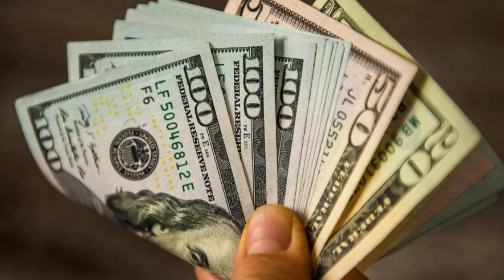🔴PROMETO INVESTIGARTE -TRUMP-NOTICIAS HOY 19 SEPTIEMBRE 2023 NEWS TODAY DONALD TRUMP-EUU-US#noticias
Noticias hoy 18 SEPTIEMBRE 2023 news today 18-2023 noticias hoy 18 SEPTIEMBRE 2023 news today 18 noticias hoy SEPTIEMBRE 2023 news today
Noticias cuba hoy 18 SEPTEMBER 2023,
noticias estados unidos hoy 18 de SEPTIEMBRE 2023,
 estados unidos news today 18 SEPTEMBER 2023,
latest venezuela news today 18 SEPTEMBER 2023,
news last minute today 18 SEPTEMBER 2023,
last news 18 SEPTEMBER 2023,
latest news from venezuela live 18 SEPTEMBER 2023,
COLECTIVOS VENEZUELA
VENEZUELA NEWS
Noticias De Venezuela Hoy 18 SEPTIEMBRE 2023,
Ultimas Noticias De Venezuela Hoy 18 SEPTIEMBRE 2023,
Noticias Ultima Hora Hoy 18 SEPTIEMBRE 2022,
Ultimas Noticias 18 SEPTIEMBRE 2022,
Noticias De Venezuela En Vivo Hoy 18 SEPTIEMBRE 2023,
Las Noticias De Venezuela En Vivo 18 SEPTIEMBRE 2023,
Ultimas Noticias De Venezuela En Vivo 18 SEPTIEMBRE 2023,